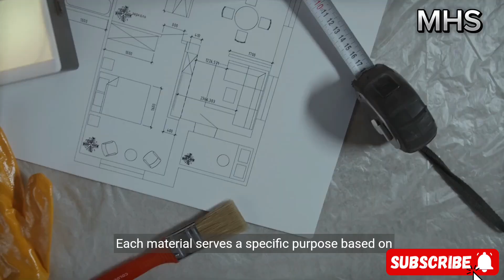Road construction | step by steps to build a road | Base Course Installation | Part 6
automobile

Part 1

Road construction | step by steps to build a road |  planning & Designing | Part 1

Part 2

Road construction | step by steps to build a road |  surveying & marking | Part 2

Part 3

Road construction | step by steps to build a road |  Clearing and Grubbing | Part 3

Part 4

Road construction | step by steps to build a road |  Earthwork | Part 4

Part 5

Road construction | step by steps to build a road |  Subgrade preparation | Part 5

Part 6

Building roads is a complex process that involves several steps, each crucial to ensuring the safety, durability, and efficiency of the finished road. Here's a detailed breakdown of the typical steps involved in road construction:

1. **Planning and Design**: The first step in building a road is careful planning and design. Engineers and planners assess factors such as traffic volume, terrain, soil conditions, and environmental impact to determine the best route and design for the road.

2. **Surveying and Marking**: Once the route is determined, surveyors mark the boundaries of the road and gather topographic data to inform the design process. This data helps engineers plan the alignment, grades, and drainage of the road.

3. **Clearing and Grubbing**: Before construction can begin, vegetation and obstacles along the road's path must be cleared. This includes removing trees, shrubs, rocks, and other obstructions to make way for construction equipment.

4. **Earthwork**: Earthwork involves shaping the ground to create a stable foundation for the road. This may include cutting into hillsides, filling in low areas, and compacting the soil to achieve the desired grade and alignment.

5. **Subgrade Preparation**: The subgrade is the natural soil or prepared surface on which the road will be built. It must be properly compacted and graded to provide a stable base for the road's pavement layers.

6. **Base Course Installation**: A base course, typically made of aggregate materials such as crushed stone or gravel, is laid on top of the subgrade to further strengthen and support the road. This layer helps to distribute the load of traffic and prevent water infiltration.

7. **Pavement Construction**: The pavement is the visible surface of the road that provides a smooth and durable driving surface. Pavement construction typically involves multiple layers, including a binder course and a surface course. These layers are composed of asphalt concrete or concrete, depending on the specific design and requirements of the road.

8. **Drainage Installation**: Proper drainage is essential for ensuring the longevity of the road by preventing water from accumulating and causing damage. Drainage features such as culverts, ditches, and stormwater management systems are installed to redirect water away from the road surface.

9. **Pavement Markings and Signage**: Once the pavement is in place, markings such as lane lines, symbols, and signage are added to guide traffic and enhance safety on the road. This includes painting lines, installing reflective markers, and erecting signs indicating speed limits, lane designations, and other important information.

10. **Landscaping and Restoration**: Finally, landscaping and restoration work is undertaken to restore the surrounding area to its natural state and enhance the aesthetics of the road corridor. This may include planting trees and vegetation, installing erosion control measures, and repairing any areas affected by construction activities.

Throughout the entire road construction process, quality control and safety measures are paramount to ensuring that the finished road meets all required standards and specifications. Inspections, testing, and ongoing maintenance are essential to preserving the integrity and functionality of the road for years to come